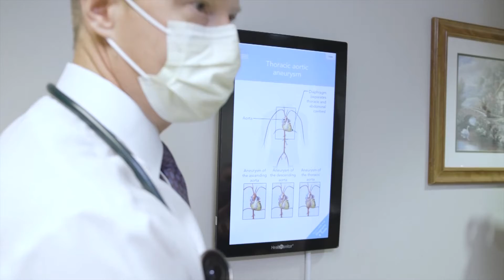Dr. George Dimeling Discusses Heart Health During the COVID-19 Pandemic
The pandemic has affected everyone in different ways. For people with heart disease, the lack of exercise and activity has likely worsened their condition. Dr. George Dimeling of CHI Saint Joseph Health explains how they can restart their lives in a healthy way.